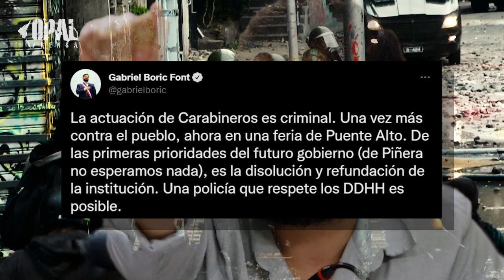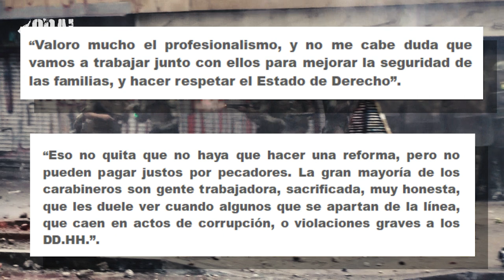La continuidad de la represión en el nuevo Gobierno de Boric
El director general de Carabineros, Ricardo Yáñez, fue nombrado por el nefasto gobierno de Piñera. Al asumir el nuevo gobierno, el presidente Boric podría haber pedido su renuncia voluntaria o removerlo, sin embargo, no lo hizo. Ratificándolo implícitamente, pese a acusaciones fundadas de ser “uno de los responsables más directo de la represión durante el estallido”